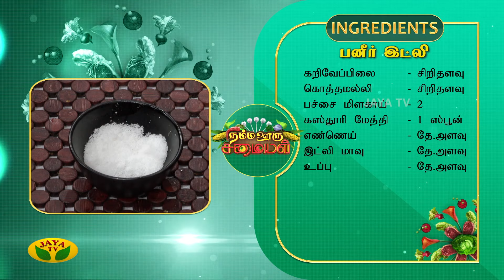சுவையான பன்னீர் இட்லி செய்வது எப்படி? | Paneer Idli | Namma Ooru Samayal | JayaTv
Category Entertainment